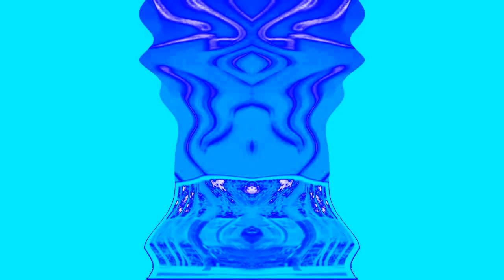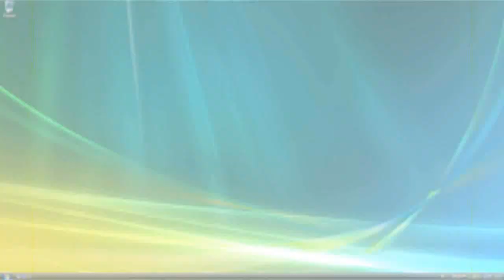The Real 763 Render Pack Rounds 2478 to 2500